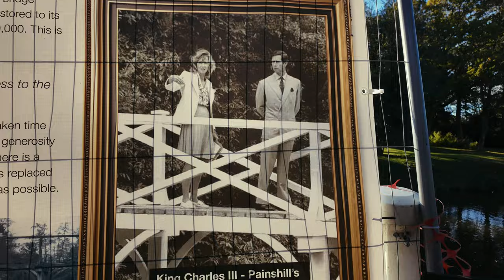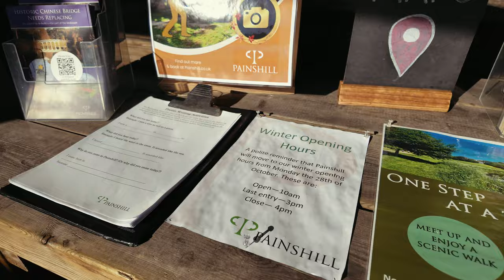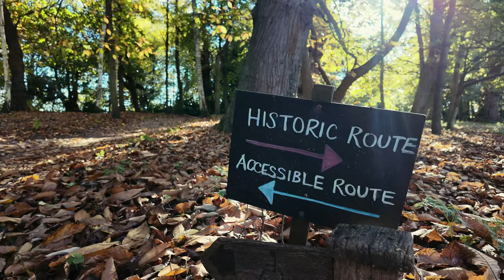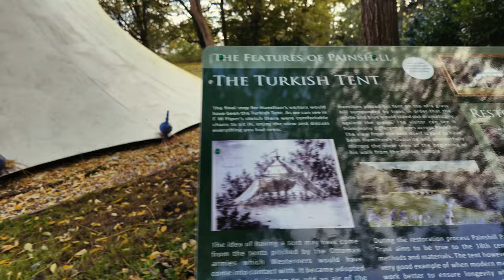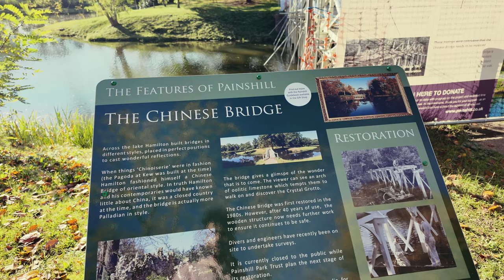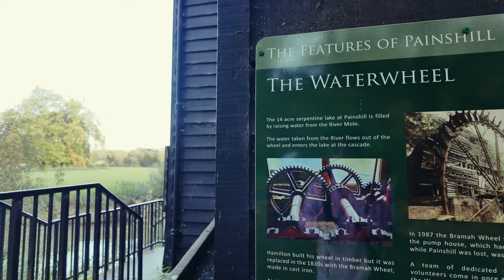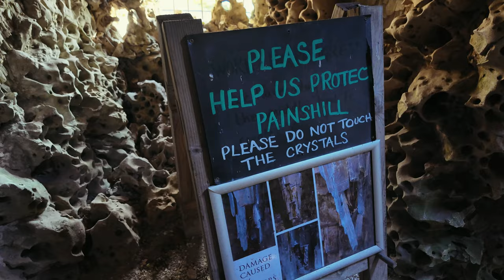Painshill Park's Crystal Grotto Is it REALLY Worth the HYPE? Hindi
"Hello everyone! Today, we're diving into the enchanting world of Painshill Park, located in Surrey, England. This breathtaking landscape garden from the 18th century is filled with magic and beauty, making you feel like you've stepped into a fairy tale!

Painshill Park is a massive hit on social media, especially as a go-to spot for tiktok and Instagram lovers, but the question is – does it live up to all the hype?

Here, you’ll find serene lakes, a stunning Gothic temple, a Turkish tent, and even mystical caves. Every corner of Painshill offers a unique view, perfect for those amazing Instagram shots. But it’s not just about social media – this park is a haven for nature walks, peaceful picnics, and taking a break from the hustle and bustle of everyday life.

So, if you’re in England wondering if Painshill Park deserves a spot on your travel list, we say – absolutely! It’s not only Instagram-worthy but also a fantastic spot to reconnect with nature and find tranquility.

Join me as I balance work, travel, and fitness while discovering new cultures and breathtaking destinations. Expect everything from fitness tips to travel vlogs featuring Europe’s best beaches, mountains, and cities. Whether you’re curious about life in the UK as an Indian or looking for fitness and travel inspiration, this channel is your go-to spot!

**Content You’ll Find Here:**
- Fitness routines and gym life in the UK
- Daily life and experiences of an Indian living in the UK and Europe
- Travel vlogs exploring England, Scotland, and Europe’s hidden gems
- NRI lifestyle tips, challenges, and funny moments
- Top places to visit: beaches, mountains, and cities in Europe

- **Instagram**: Daily fitness updates, travel stories, and behind-the-scenes content.
- **Facebook**: Community discussions, exclusive content, and travel guides.
- **Twitter**: Quick updates, NRI humor, and fitness tips.
- **TikTok**: Fun, short clips from my gym sessions and travels.

**Searchable Keywords:**
- NRI life in UK
- Indian living in UK
- NRI fitness motivation
- Gym routines in UK
- Indian expat lifestyle
- Indian abroad daily life
- Indian in Scotland
- NRI travel guide
- Europe travel destinations
- Indian vlogger in UK
- Fitness vlogger NRI
- NRI workout journey
- Beaches and mountains in Europe
- NRI fitness and lifestyle
- Life in London as an NRI
- Fitness motivation for NRIs
- NRI travel stories
- Indian expat in England